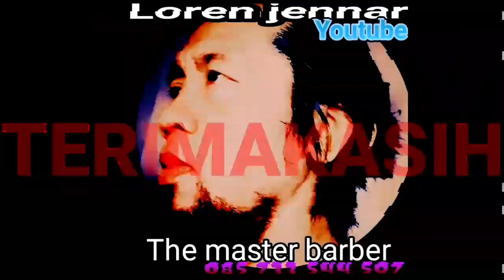Challenge Memutar Spidol Part#1 Bikin Heboh Di Alun-Alun Kota Mojokerto